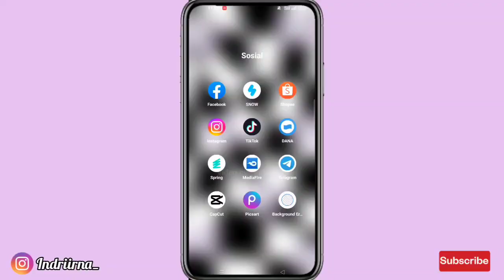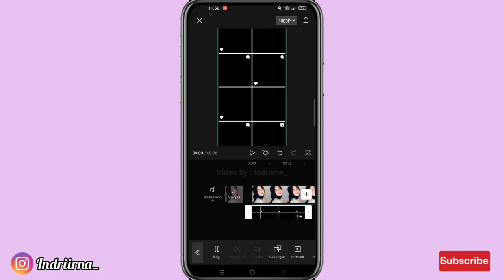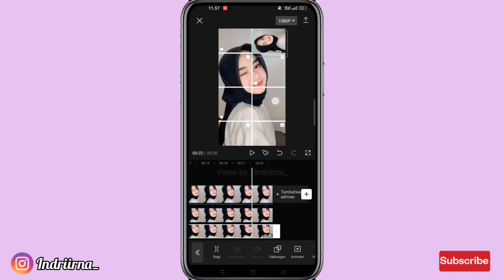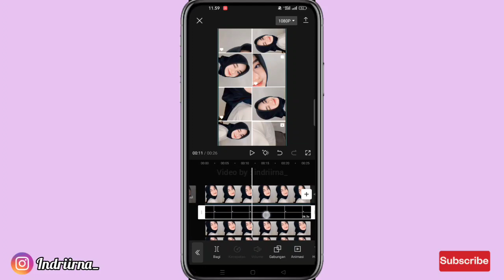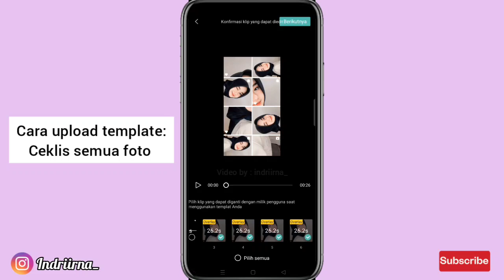Tutorial Edit Template Frame Aesthetic Capcut 2023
Halo guys✋

Kali ini aku bakalan ngasih tau ke kalian cara untuk edit trend FRAME AESTHETIC 2023 😍

cara edit video frame aesthetic capcut
frame aesthetic capcut 2023
cara edit frame aesthetic capcut 2023
tutorial frame aesthetic capcut 2023
frame aesthetic capcut 2023 template